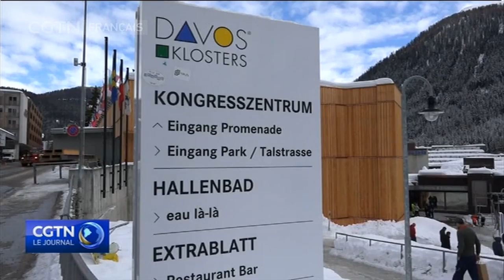Les changements politiques et sociaux divisent l'Europe et la fragilisent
Créer un avenir partagé dans un monde fracturé... Tel est le thème du Forum économique mondial de cette année qui est sur le point de débuter en Suisse. Les délégués n\'ont pas à chercher bien longtemps un exemple, étant donné la division politique et sociale de l\'Union européenne. Mais il reste à savoir si les fissures créées par la crise de l\'euro s\'élargissent ou s\'améliorent à la suite de réformes et d\'un rebond économique.